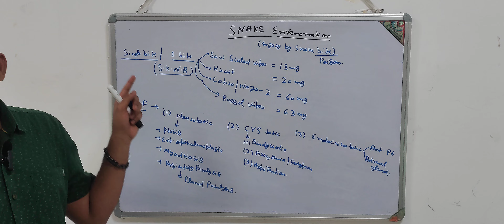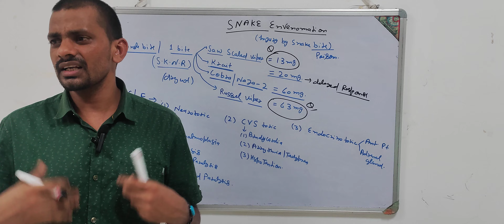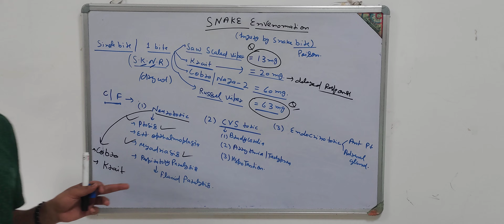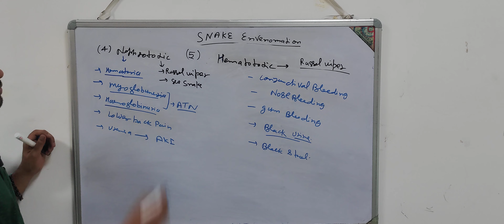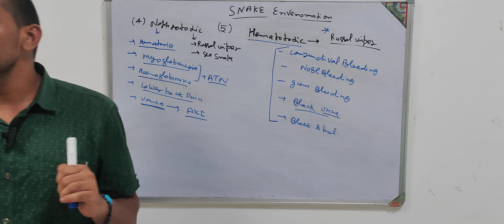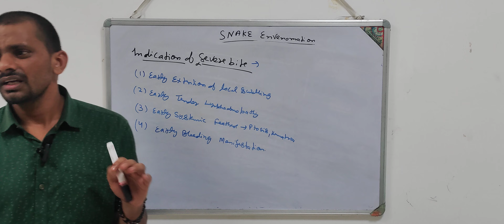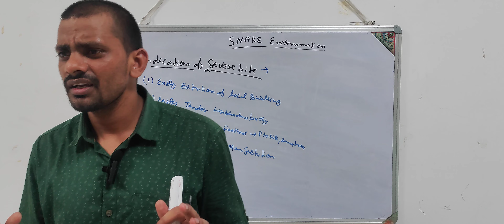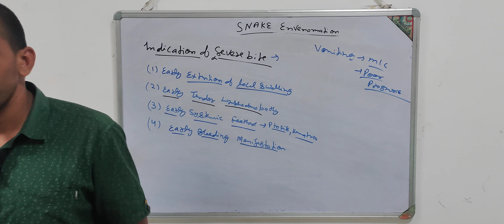SNake bite case demonstration. part1